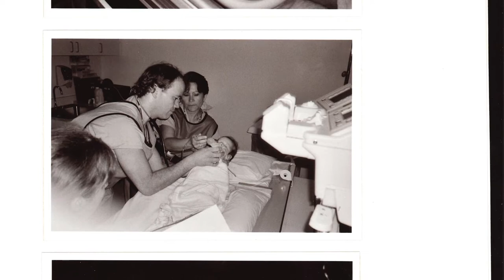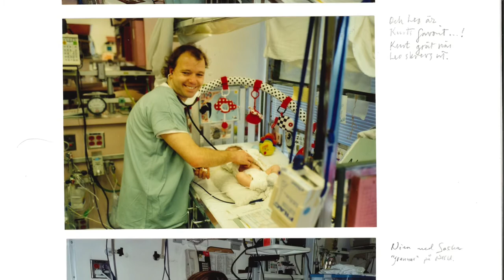Kampanjfilm om funktionsnedsättningar och utvecklingsstörningar